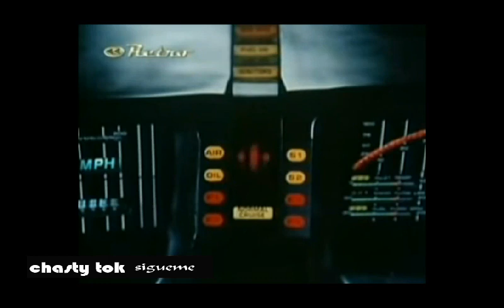cervezas en cuarentena